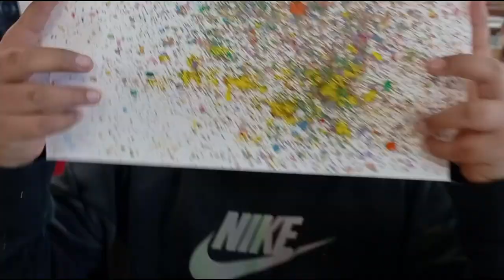Emociones de colores. CEIP Siglo XXI. Las Rozas de Madrid. C. de Madrid